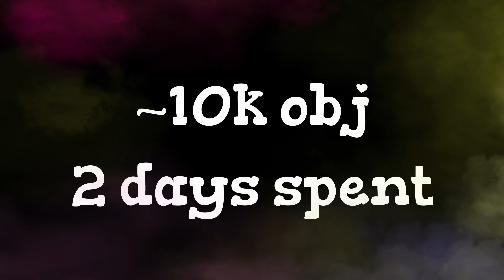WATERFALL Progress Report #1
Plans:
1. Rework BG
2. Rework foreground

For now I'm not sure if here's should be any air deco so we will see later